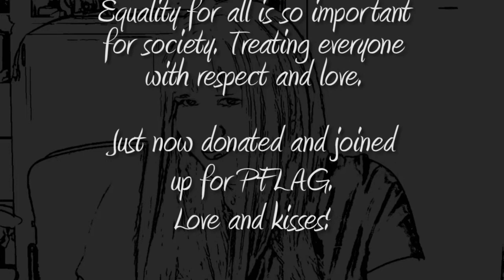Chatting about Chaz Bono and Glee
Today I wanted to chat about some serious stuff. I watched the documentary on chaz bono which was amazing. I really loved it and it made me further understand about being transgender. It touched me so much that I have made a donation to pflag and now a member. There's a local chapter if I ever need support so that's really good.

I also wanted to chat about Glee which is one of my favorite shows. I love musicals so this show just was perfect. I do have some problems with it but I addressed the two men kissing controversy that happened a few weeks ago. When someone thinks a gay kiss is more disgusting than cheating, lying and unsafe teenage sex then there is something wrong with them. Don't worry about two guys kissing or gay marriage when being married is a joke and many straight couples ruined marriage already. How many marriages end in divorce for adultery or domestic violence? Too Many!